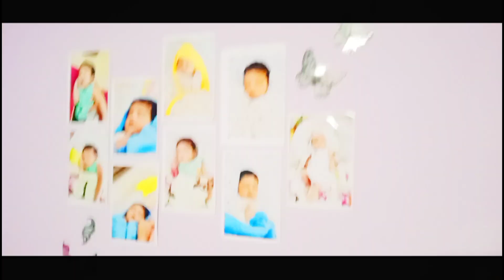Baby ishal welcome Home [NEZA'S. VLOGE]